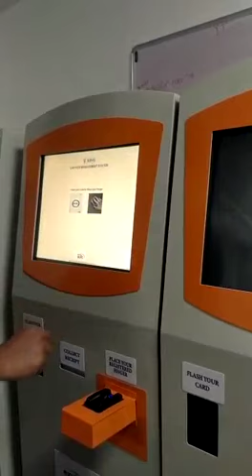Self Kiosk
Self-Kiosk with bio-metric or smart card